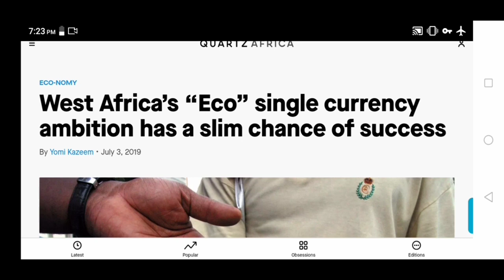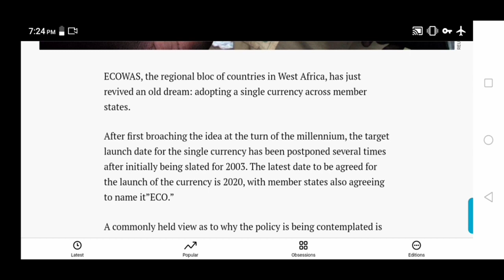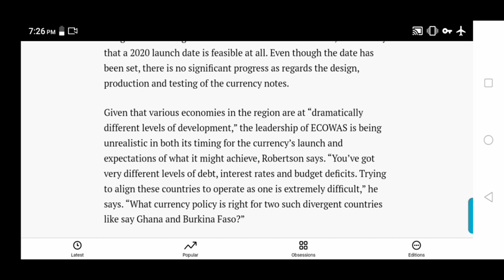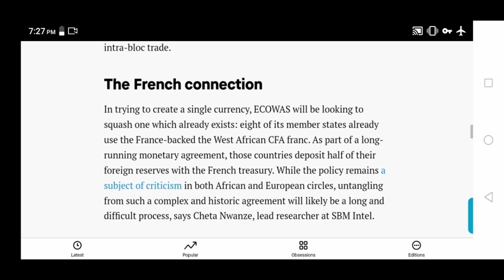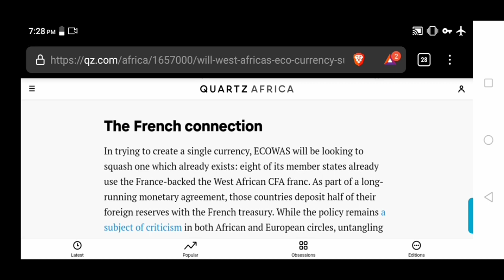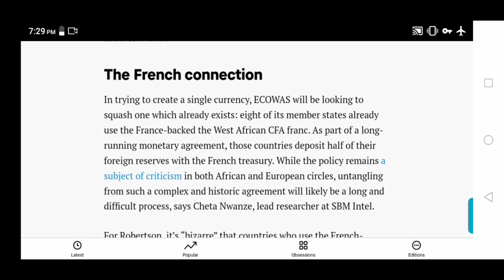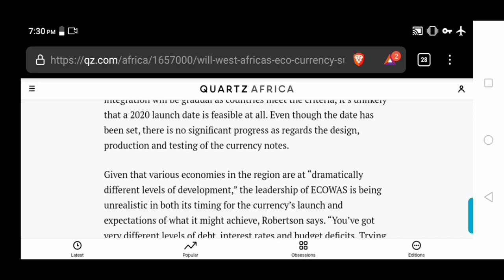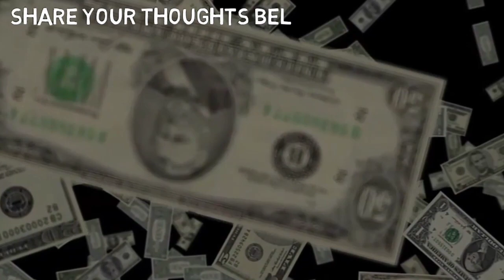West Africa's "ECO" Single Currency Will Fail - RTD Quick Take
Join the RTD Gold Team and partner with me in Getting Your Weight Up... (Karatbar Gold Opportunity)

Here is the article mentioned in this video:
WestAfrica’s “Eco” single currency ambition has a slim chance of success

1. The Simplicity of Money (4 Things You Didn’t Learn In School) -
2. 5 Reasons To Hold Precious Metals Before The Next Recession
3. RTD University (30+ hours of video interviews from authors, economist & commentators)